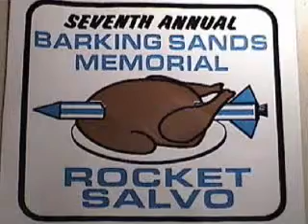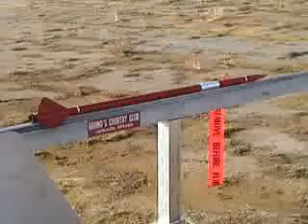Rocket Salvo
This was from the 7th annual Rocket Salvo and Mai Tai Party.